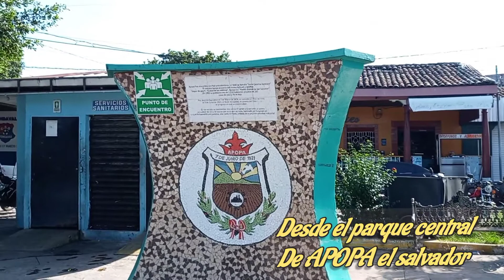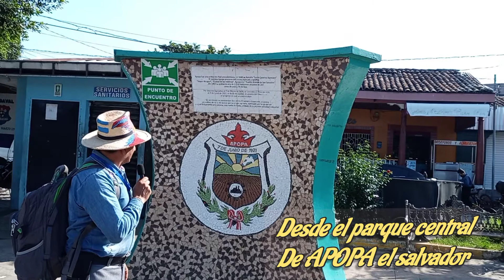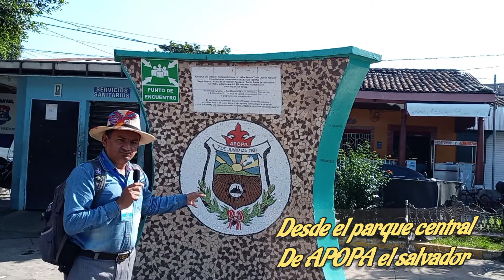APOPA EL SALVADOR población precolombina de origen pipil visitando el parque central..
Al menos 87 piezas fósiles de mastodonte caballo antiguo, tortuga y tigres dientes de sable de 80.000 a 100.000 años de antigüedad fueron encontrados en un nuevo sitio,